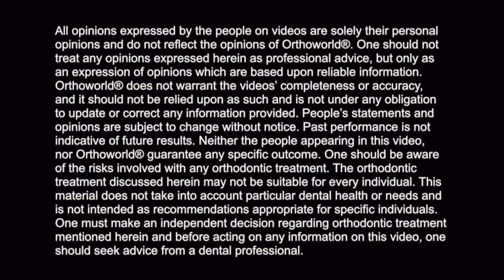Dr. Ash Patel talks about Fastbraces® Technology